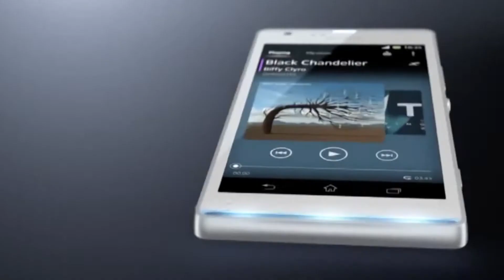BROEKIETV Crash Test Episode 1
Al wilt u iets doneren om kapot te laten maken door het broekietv test team, mail ons dan eventjes!